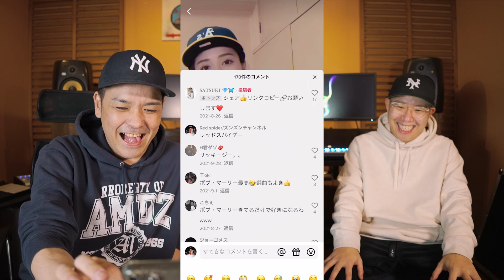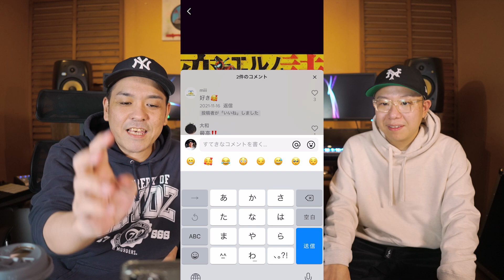Tiktokでバズってるレゲエ人は誰？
▽RED SPIDERのスニーカーチャンネル▽

▽RED SPIDERのオンラインサロン▽
レッドスパイダーが主宰するオンラインミュージックサロン。毎月開催するメンバー限定ライブ配信を通じて交流しよう！